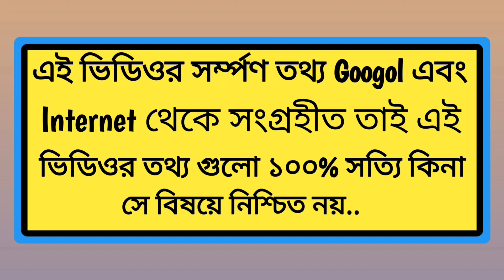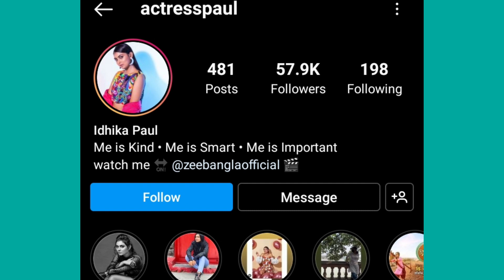Tumpa Paul lifestyle 2022#lifestyle of tumpa paul#rimli er lifestyle#actress rimli er lifestyle